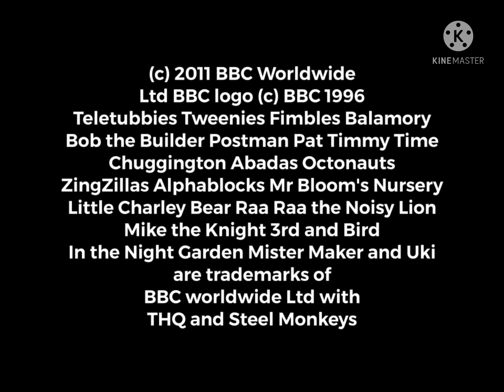CBeebies the Video Game UK 19th December 2011 Opening Logos